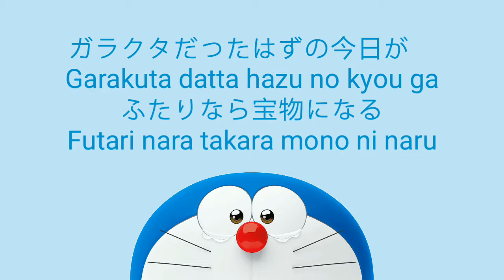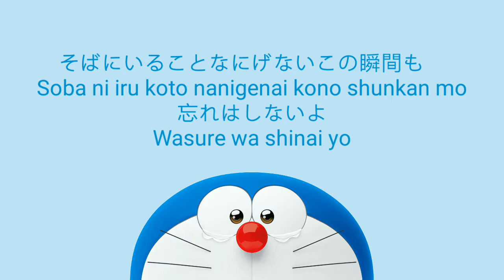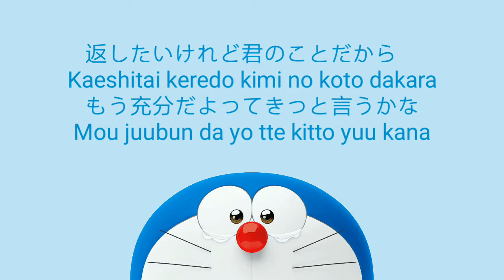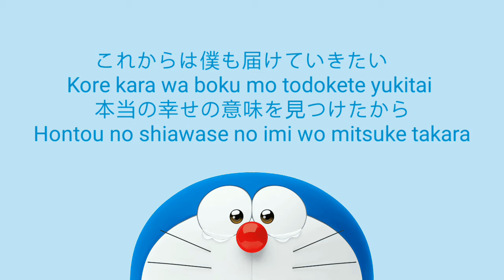Motohiro Hata-Himawari no Yakusoku Cover@歌ってみた[きいちゃん]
Hey! I'm Kiichan... It's my 5th cover.. Hope y r enjoy it

I'm newbie

But

Yoroshiku nee

Credits :

Karaoke by Kiichan